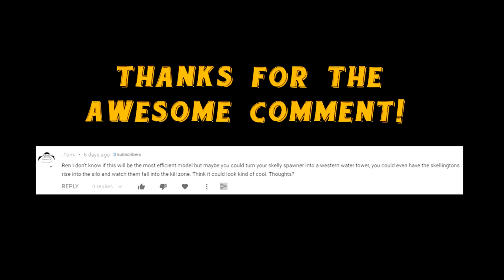HermitCraft 7 | WE'VE BEEN HUSTLED! 😭 | Ep 3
Minecraft Hermitcraft : Pilgrims! The Beef Thief has stolen Pamela!
Ren's Fan Server: server.dogcraft.net

Current Server Patch: Minecraft 1.15.2

Series info:
Welcome, Youtube Minecraft viewer, to Hermitcraft Season 7! I am a proud member of Hermitcraft, and this will be my fourth season on this amazing Minecraft SMP server!

Hermitcraft is a Minecraft SMP server featuring some of Youtube's best and most talented Minecrafters. The server is 100% Minecraft Vanilla 1.15! This is the seventh season of Hermitcraft, and we will be setting up a base alongside our fellow Hermits around our Community Mooshroom Island!

Sit back and relax with a tasty beverage and crunchy snack (a Minecraft cake is recommended) and join me ReNDoG and the Cyberdog Nation in our fourth Season of Hermitcraft!

I own all distribution rights to the audio in this video. I also have the rights to make videos showing off the program Minecraft. This is stated as such: "You're free to do whatever you want with screenshots and videos of the game, but don't just rip art resources and pass them around, that's no fun."